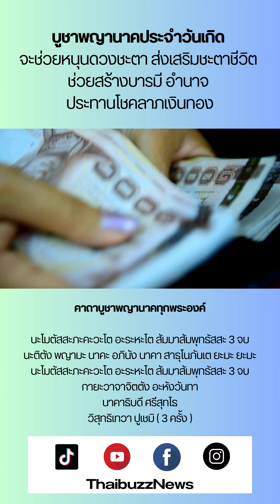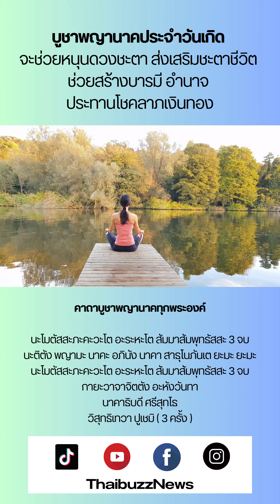บูชา พญานาค ประจำวันเกิด จะช่วยหนุนดวงชะตา ส่งเสริมชะตาชีวิต ช่วยสร้างบารมี อำนาจ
ประทานโชคลาภเงินทอง